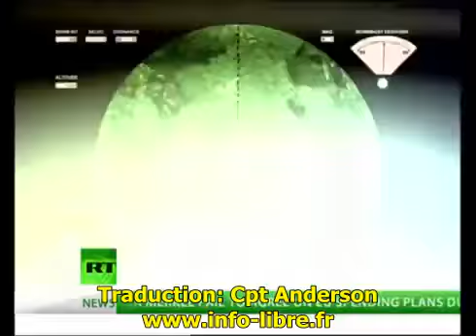Iran Vs Etats Unis, qui menace qui